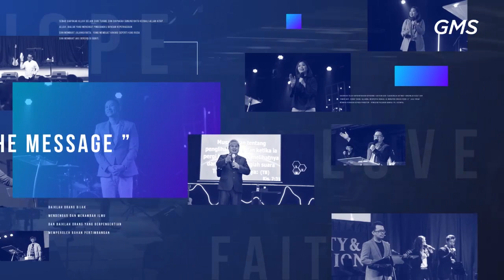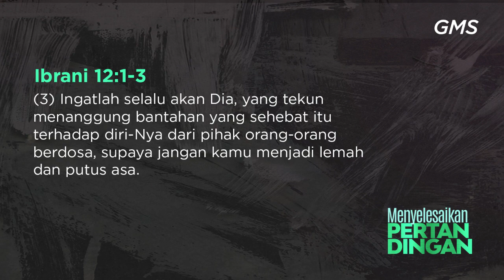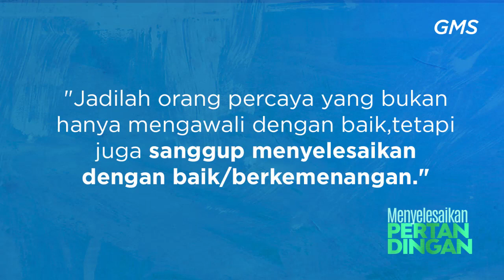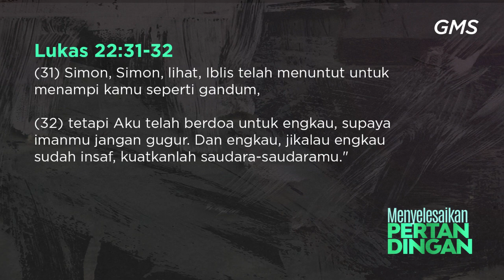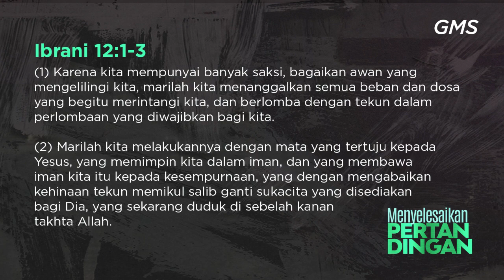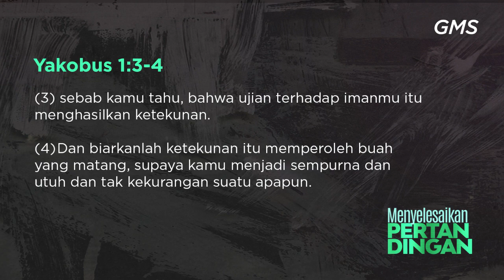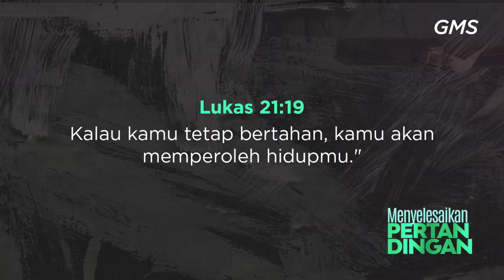GMS SOLO Menyelesaikan Pertandingan Pdt Hery Suwanto